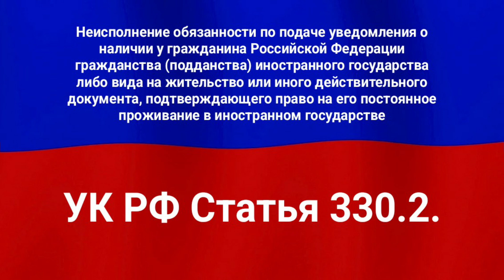Неисполнение обязанности по подаче уведомления о наличии у гражданина Российской Федерации гражданс